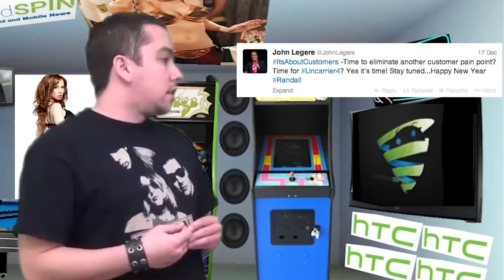Galaxy Note Pro?!?! Moto X Introduces Interactive Print Ads!